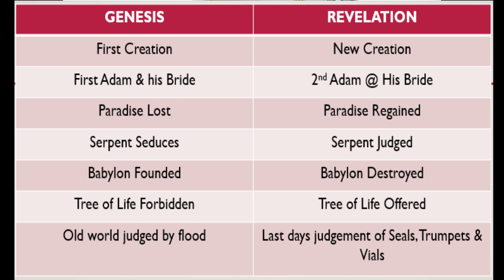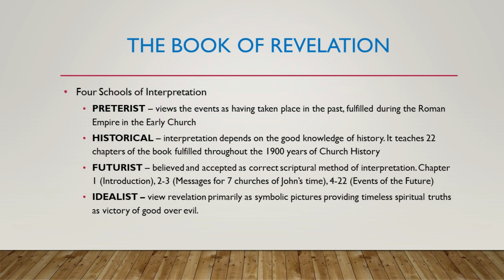CHAPTER 1:1-3 -Expand what you know about the Book of Revelation.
Learn the Basics of the Book of Revelation and highlights from Revelation Chapter 1 verses 1-3 :)